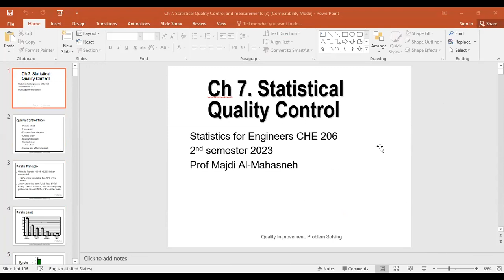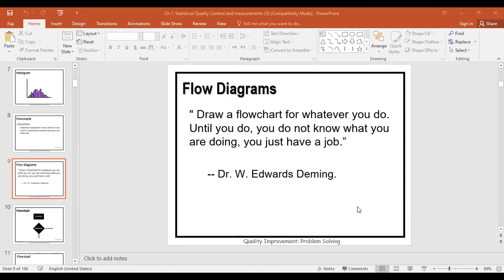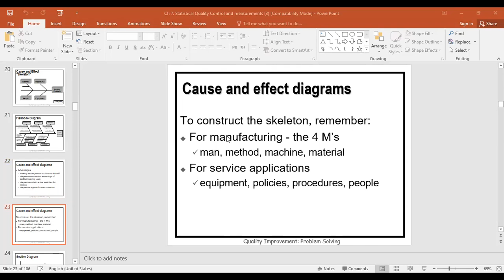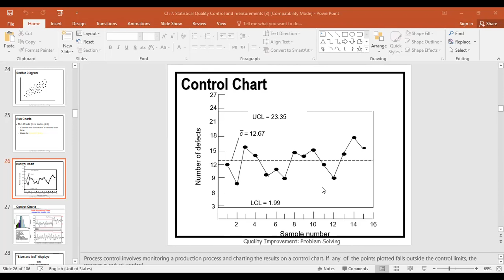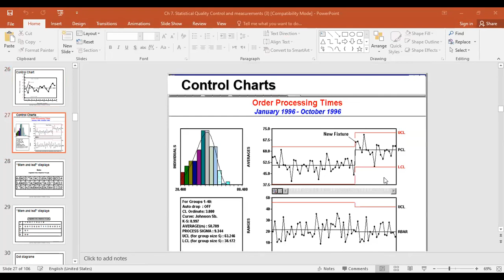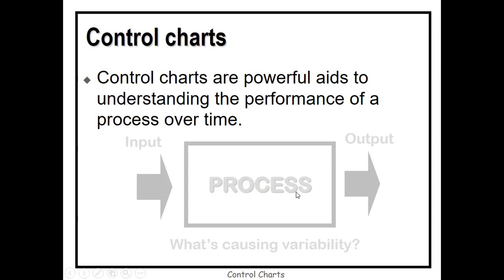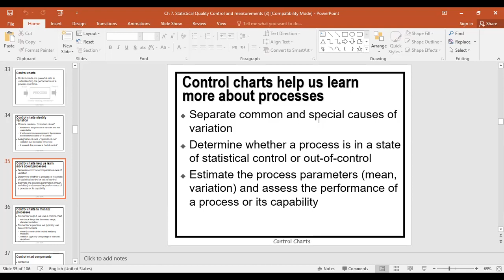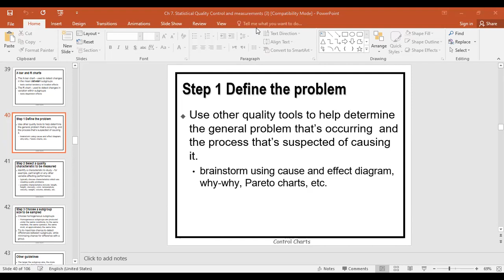Lecture 35 Chapter 7 Statistical Quality control 30 5 2023